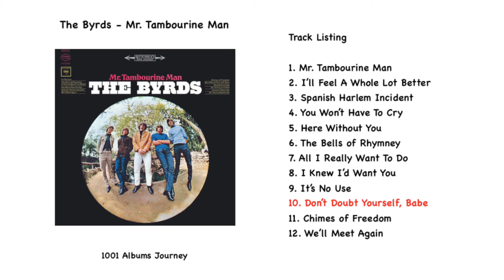The Byrds - Don't Doubt Yourself, Babe